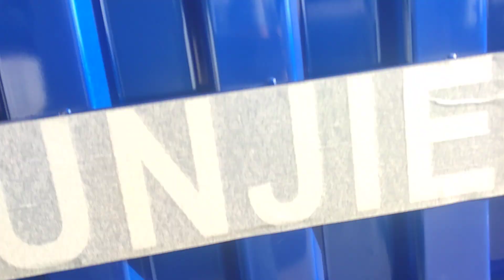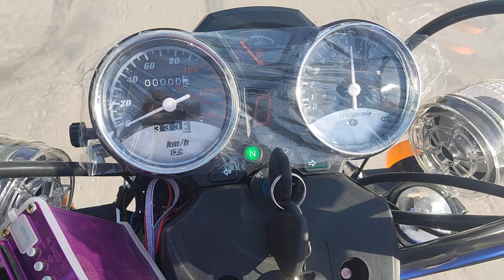motosikllar naqd pul kredit 3 yilga murojat uchun tel:974844642 932962601